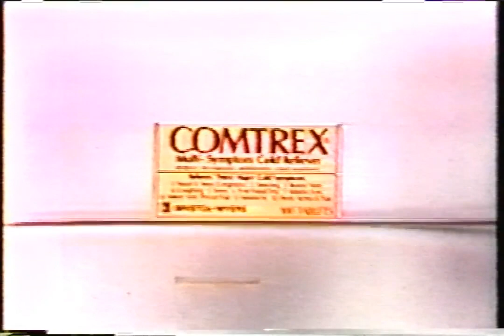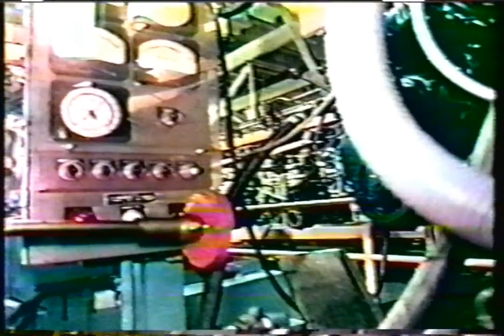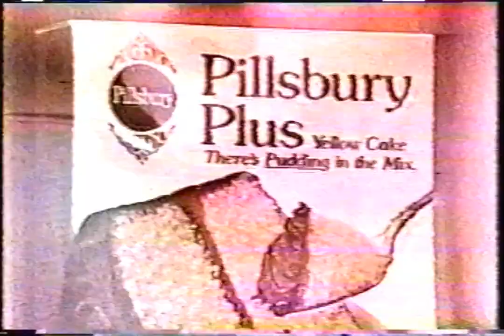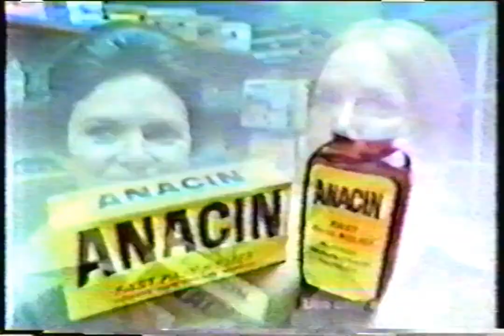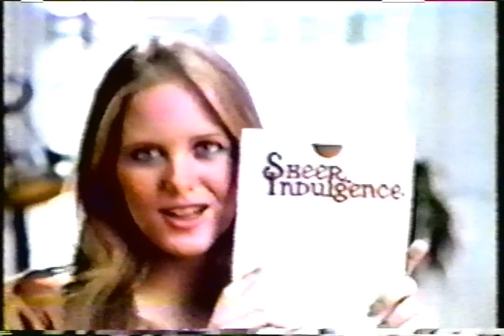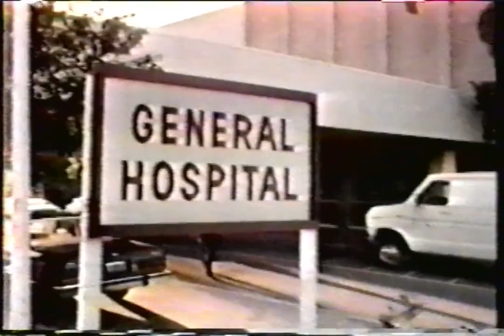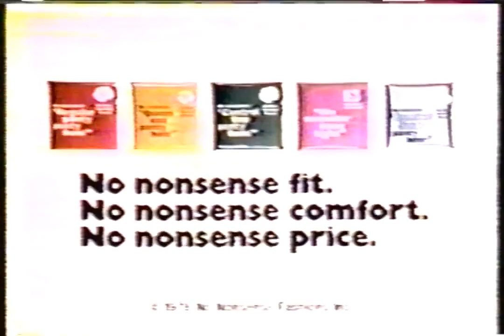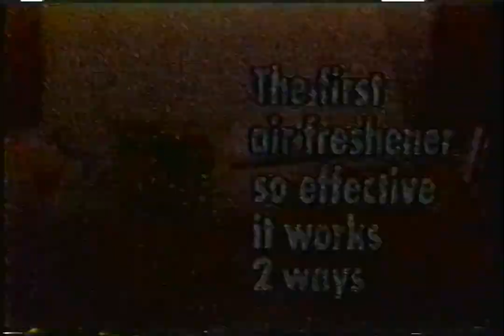WCBS-TV - November 17, 1978 Commercials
Found: Craigslist
Description: During the Star Wars Holiday Special. WCBS-TV; CBS; November 17, 1978